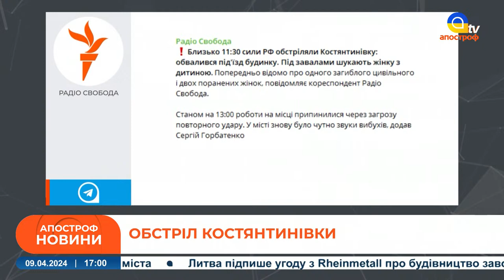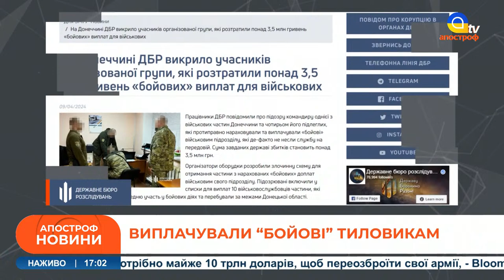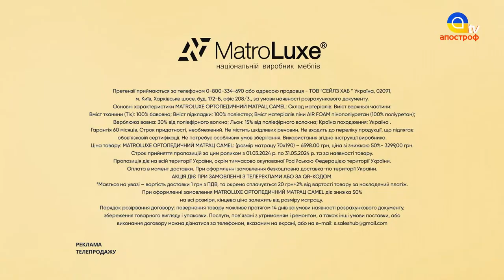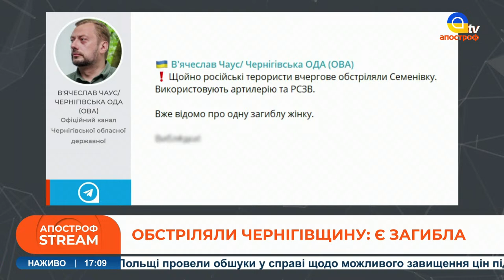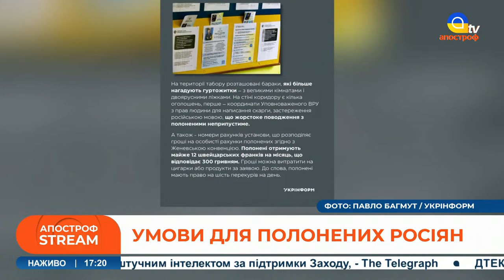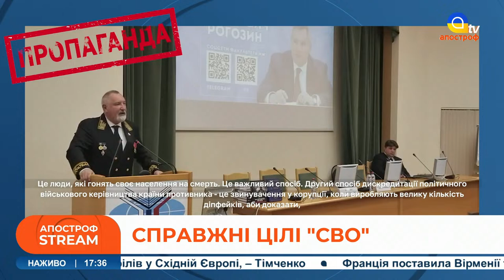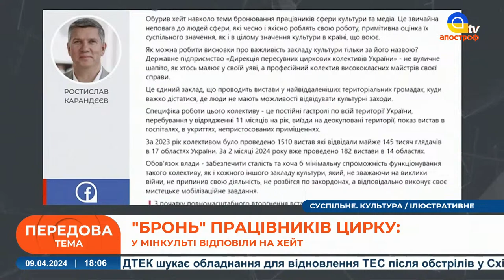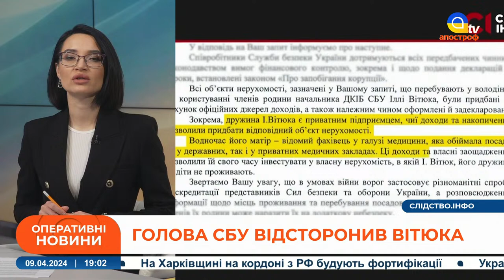КРИТИЧНА СИТУАЦІЯ БІЛЯ ЧАСОВОГО ЯРУ❗️Окупанти готується до наступу на ХАРКІВ❗️Росію затоплює вода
Новини України прямий ефір на Апостроф TV. Всі новини за останню добу. Найактуальніші та головні новини України на Апостроф TВ.